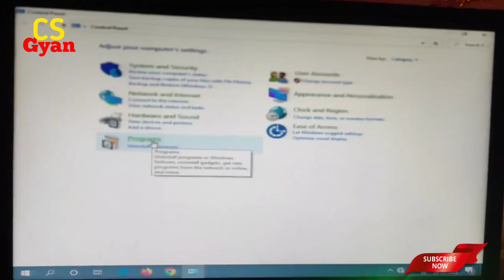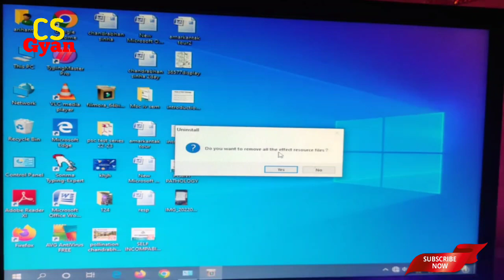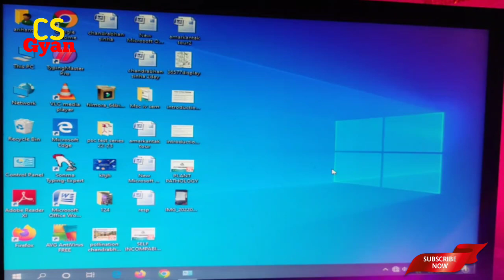How to Uninstall Programs in Windows 10 | Uninstall Apps on Windows 8/10/11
In this video How to uninstall apps in Windows 10 . So let us see How to properly uninstall programs on Windows 10.

Windows 10
Windows 8
Create a New User
How to
Guest Account in Windows 10
Profile Picture
Dell
HP
Acer
Asus
Toshiba
Lenovo
Samsung
how to uninstall apps on windows 10,uninstall apps on windows 10 laptop,uninstall unwanted system apps from windows 10,guest account in windows 10,how to remove software windows 10 completely,uninstall apps permanently,windows 8,windows 10,how to,windows 10 home,windows 10 education,windows 10 enterprise,windows 10 professional,create a new user,samsung,profile picture,toshiba,asus,delltopics addressed in this tutorial:
uninstall windows 10 apps powershell
how to uninstall programs on windows 10 that cannot be uninstalled
how to uninstall programs on windows 10 that won't uninstall
unable to uninstall program windows 10
permanently remove windows 10 apps for all users
how to uninstall programs on windows 10
how to uninstall windows 10 completely
how to uninstall programs on windows 10 Disclaimer: This channel DOES NOT promotes or encourages any illegal activities and all content provided by this channel is meant for EDUCATIONAL PURPOSE only.
🔴SCRIPT -SELF
🔴 MOBILE - REDMI 9 PRO MAX
Thank you all of you
Chandrabhan Sinha
@CHANDRA KNOWLEDGE POINT